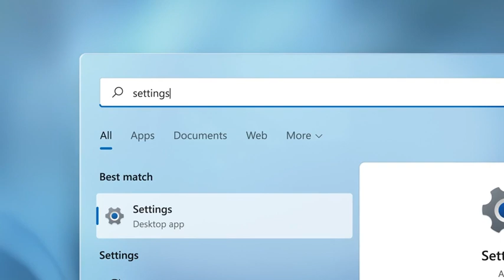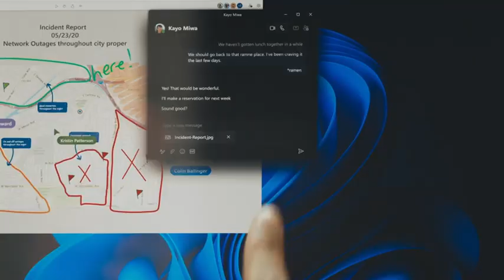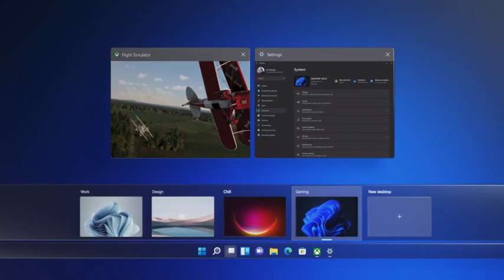WINDOWS 11 OFFICIAL VIDEO | 4K